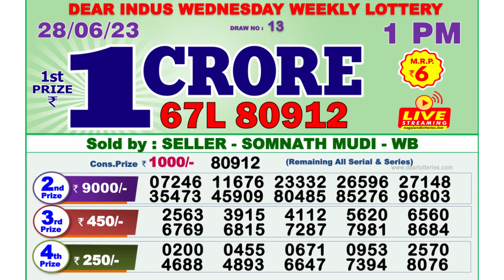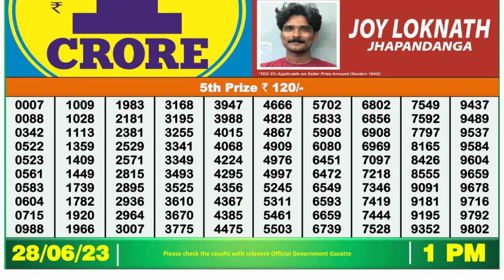Nagaland Lottery Sambad Live 1pm 28.06.23